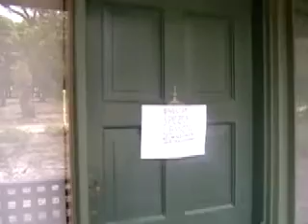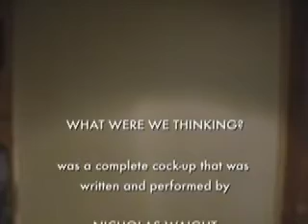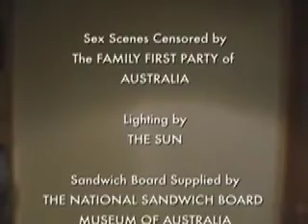What Were We Thinking Episode 1/3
The quite funny first episode